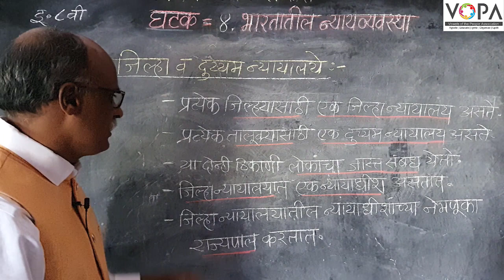८वी । नागरिकशास्त्र । एन. एम. एम. एस । भारतातील न्यायव्यवस्था | जिल्हा व दुय्यम न्यायालये